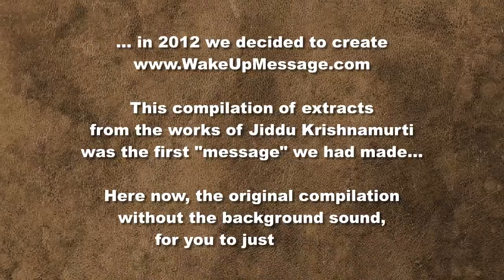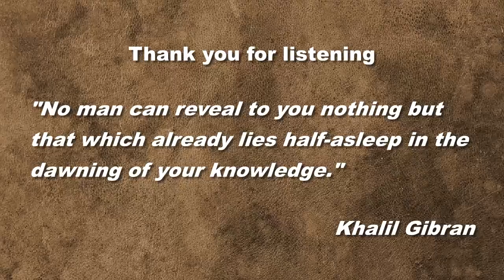Jiddu Krishnamurti - The Wake Up! Message Compilation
In 2012 we decided to create WakeUpMessage.com... this was one of the first YouTube video messages we had put together. It's a compilations from the works of Jiddu Krishnamurti which highlighted one of out many goals :)
At the time we had put a background music, this version is the original compilation without any background music so you can just listen.

If you are interested to learn more about Jiddu Krishnamurti, you can visit this

Yours
Wake Up! Message

PS: if you want to use it, feel free to use this compilation as is, it would be nice of you to ping us a message and let you know how you used it :)